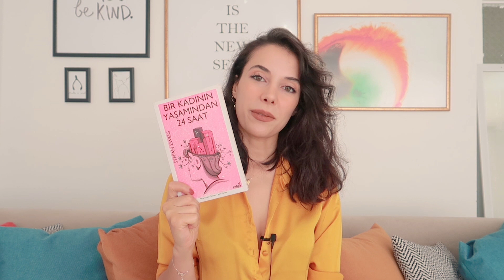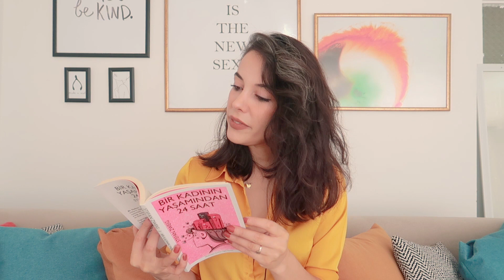BİR YOUTUBER'IN YAŞAMINDAN 24 SAAT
Bir Yotuber olarak tam bir günüm nasıl geçiyor? Bugün size 24 saatimi anlattım. İyi seyirler :)

Kesinlikle izlemeniz gereken videolarım ;)

Bu kanal en sevdiğim şeyleri sizinle paylaştığım bir yer olsun istedim.  Hikayeler , masallar anlattığım , zaman zaman kitap analizleri yaptığım ve kitap , dizi, film önerilerinde bulunduğum videolar paylaşıyorum. Sık sık okuduğum öğrendiğim şeyler doğrultusunda tavsiyeler verebileceğim güzel ve motivasyon dolu içerikler üretiyorum. Buraya kadar gelip bu videolarda kendinizi biraz olsun bulursanız, ben de hedeflerime adım adım yaklaşıyorum demektir. İzleyen herkese çok teşekkür ederim :)